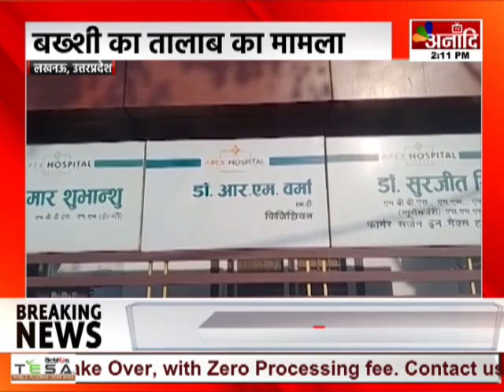Lucknow : शिकायत के बाद भी नहीं हुई कार्रवाई, अस्पताल पर कार्रवाई से बच रहा प्रशासन || Anaadi Tv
खबर लखनऊ से है... जहां बख्शी का तालाब के एपेक्स अस्पताल के खिलाफ मिल रही शिकायतों पर प्रशासन ने अब तक एक्शन नहीं लिया है... दरअसल, अस्पताल पर आयुष्मान योजना में गड़बड़ी समेत कई गंभीर आरोप लगे थे... बीकेटी के रहने वाले रामू ने उच्च अधिकारियों से शिकायत की थी... जिसके बाद स्वास्थ्य विभाग की टीम ने अस्पताल पहुंचकर जांच पड़ताल भी की थी... लेकिन 10 दिन बाद भी जांच पूरी नहीं हो सकी है...

AIRTEL - 379